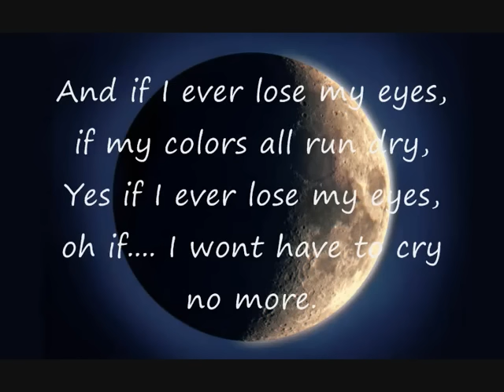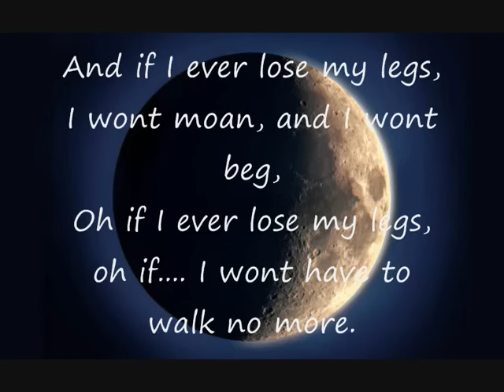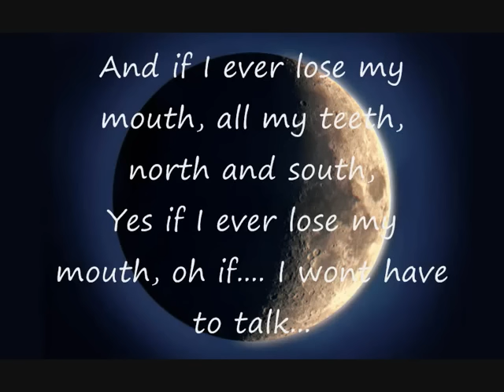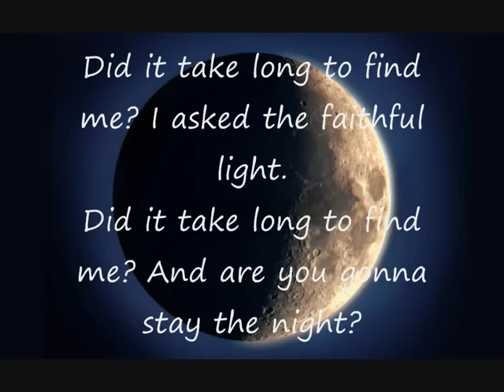Cat Stevens Moonshadow